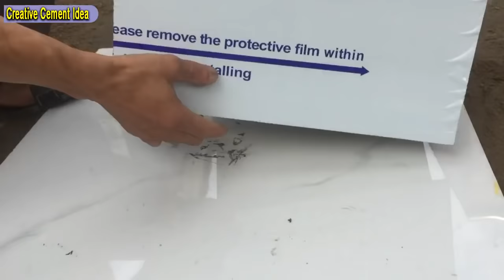DIY - beautiful round flower pots simply at home